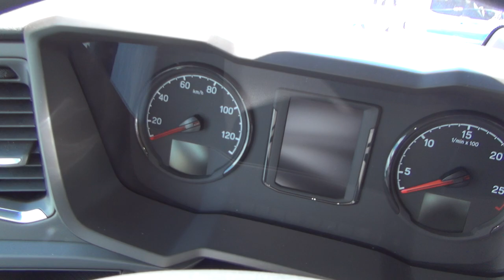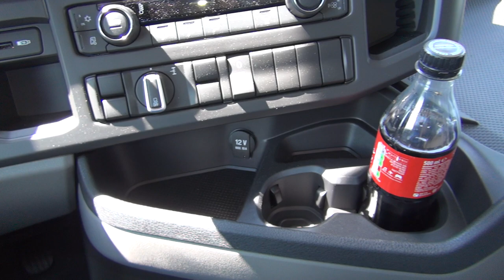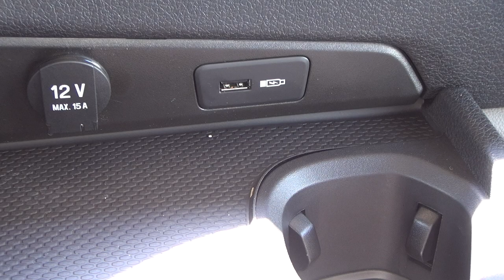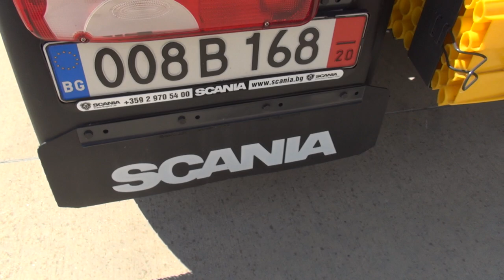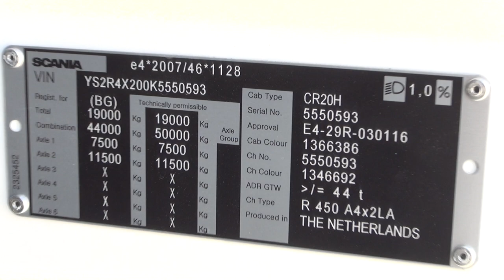Scania R 450 Tractor Truck (2019) Exterior and Interior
2019 Scania R 450 Tractor Truck seen from outside and inside.

The truck was shown at Truck Expo 2019, Lesnovo, Bulgaria, June 6-8 2019.